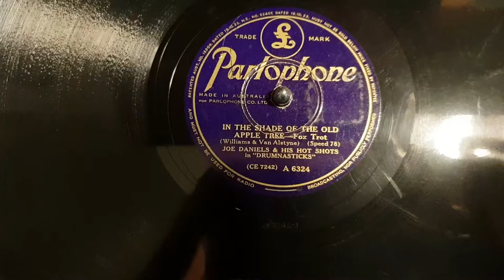In The Shade Of The Old Apple Tree. Joe Daniels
HMV 102 Portable Gramophone